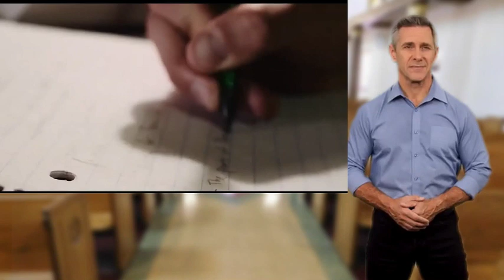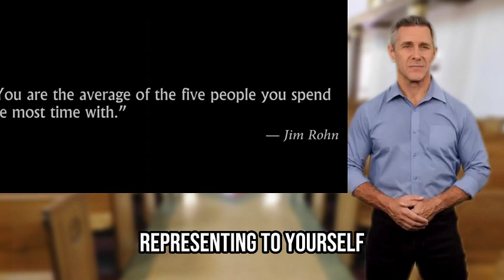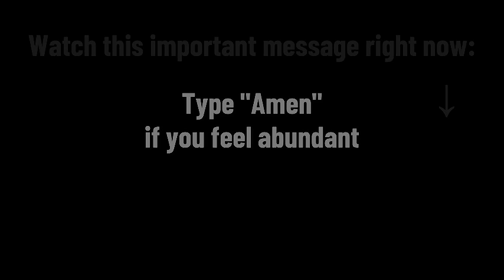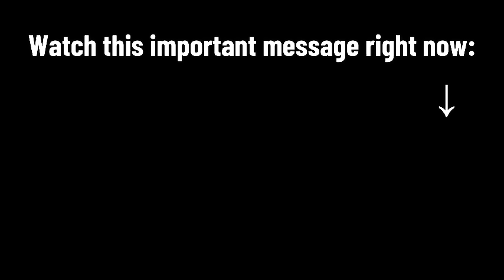Manifest Winning MILLIONS DOLLAR LOTTERY Very Easily - Neville Goddard - Law of Attraction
Have you ever dreamt of winning millions in the lottery? Join us in this life-changing video as we delve into the teachings of Neville Goddard and the Law of Attraction, offering you a compelling approach to manifesting incredible wealth and winning that elusive lottery jackpot.

🌟 In this mind-blowing video, we explore the principles and techniques inspired by Neville Goddard, a renowned spiritual teacher, and the Law of Attraction, which have the potential to change your financial future forever. We'll guide you through the steps, share stories of those who've experienced incredible lottery wins, and help you understand the power of your thoughts and intentions.

💸 Imagine a life where financial worries are a thing of the past, and abundance flows effortlessly. With the Law of Attraction, you can shift your mindset, harness the power of your subconscious, and create the circumstances for your dreams to become a reality.

💫 Whether you're a skeptic or a believer, this video is designed to inspire and empower you. We provide well-researched insights and practical steps to help you manifest the financial abundance you've always desired.

📢 Don't miss out on this extraordinary opportunity to learn more about Neville Goddard's techniques for winning the lottery. Click "Play" now and embark on a journey toward financial freedom and unimaginable wealth!

Your dreams of becoming a lottery millionaire might be closer than you think! 💰